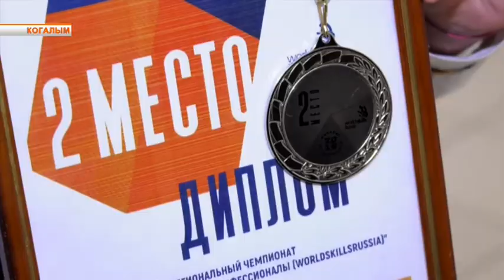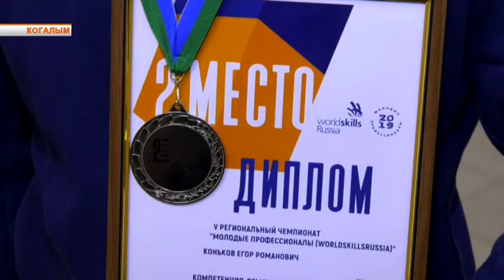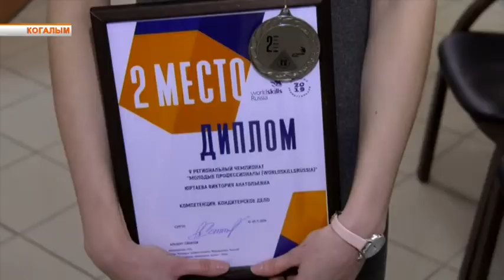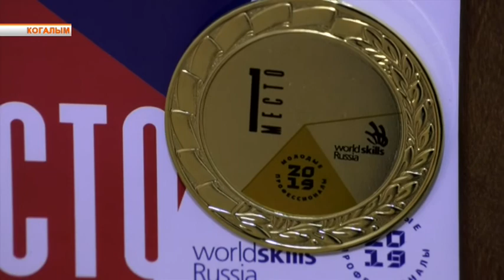Когалымские студенты участвовали в WorldSkills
Когалымские студенты завоевали 6 медалей на чемпионате WorldSkills.

Так называется всероссийский конкурс молодых профессионалов, который объединяет учащихся образовательных организаций. С призерами, победителями и их наставниками встретилась наша съемочная группа. А они поделились впечатлениями от соревнований